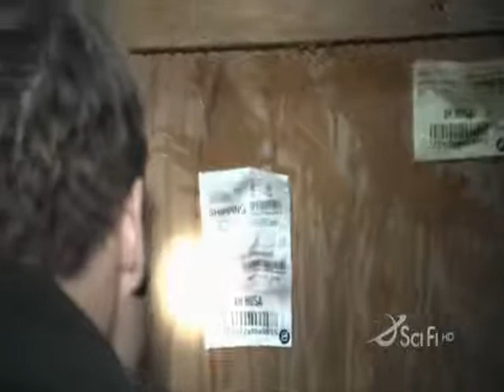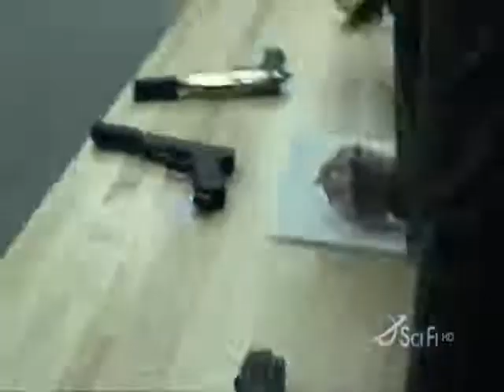Sanctuary episode 11 part 2